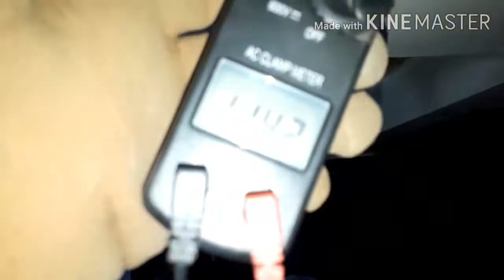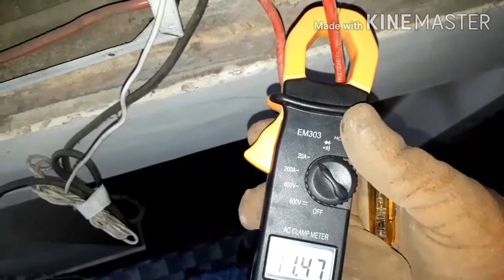How to check Battery Acid and Charging Current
In this video we learnt that how to check battery Acid and battery charging with the Help of Ampere meter (AMP) that battery is charging or not through UPS ( universal power supply )